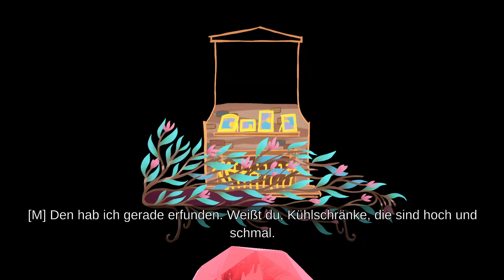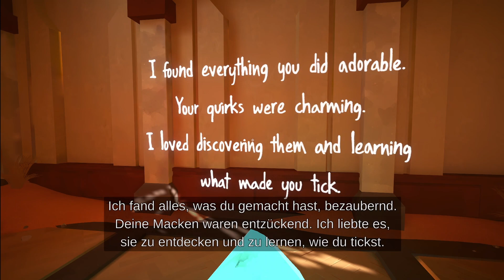Sie öffnen sich - Maquette #03 Let`s Play (deutsch/german)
Let`s Play : Maquette
Von : Dead Paddy